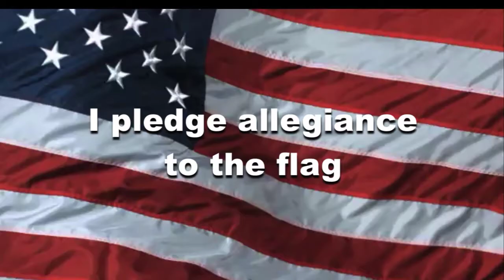OHS News 5:16